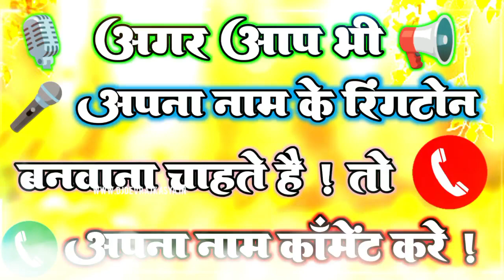साहुल नाम से रिंगटोन // Sahul Kumar Name 📛 Ringtone // mobile ringtone //